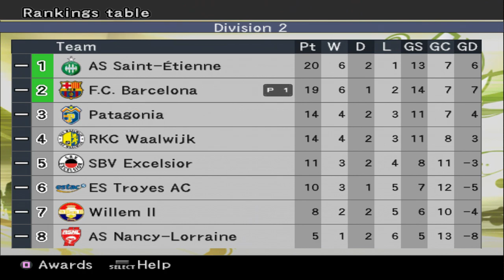Pro Evolution Soccer 6 (PCSX2) Semifinal da COPA D2! [Ep12] 1080p 60 FPS - Gameplay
Pro Evolution Soccer 6 é a sexta edição da série Pro Evolution Soccer, que é também conhecida por Winning Eleven sobretudo no Japão e nos Estados Unidos, produzida pela Konami. Foi a última edição numerada da série, com as edições seguintes passando a trazer o ano correspondente à temporada vindoura.